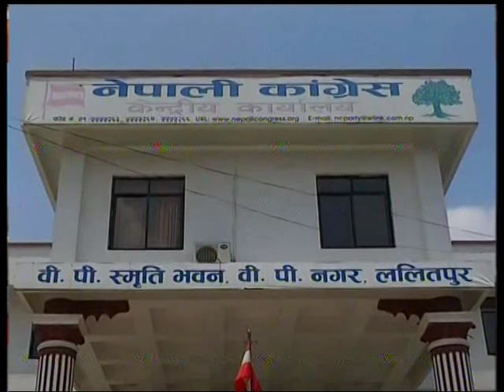Nepal 1 Tivra Samachar by Anita Bhattarai 11-10-2017